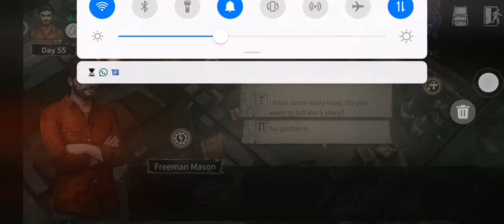Delivery from the Pain : Survival - Special Ending Story 4